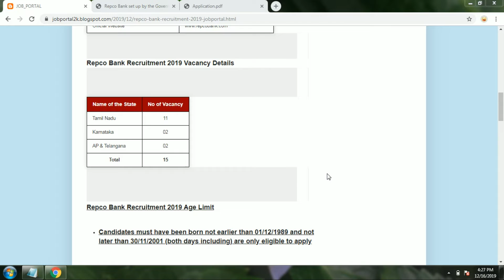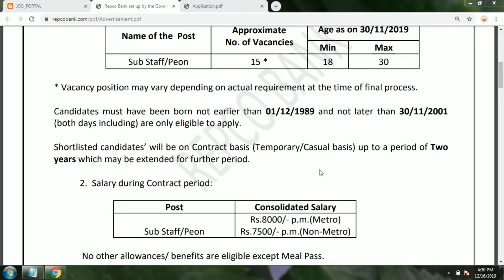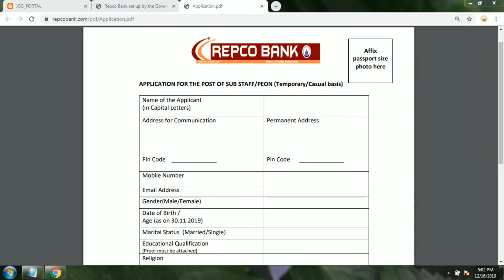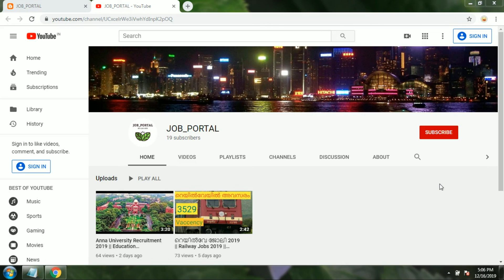REPCO BANK Recruitment 2019 || Education Qualification 10th Pass || JOB_PORTAL Jobs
REPCO Bank Recruitment 2019, Apply for Sub Staff/ Peon Vacancies

 Education Qualification 10th pass can Apply for this post